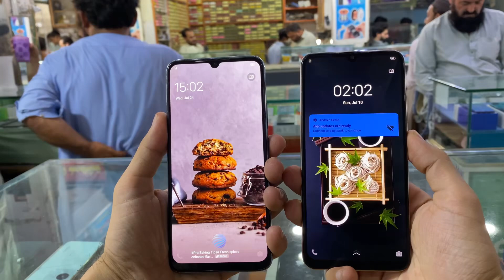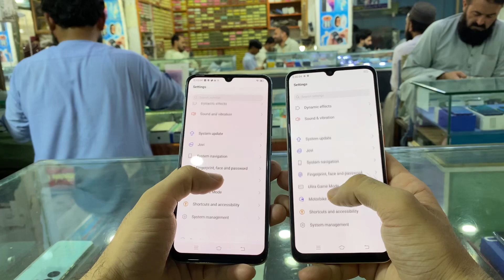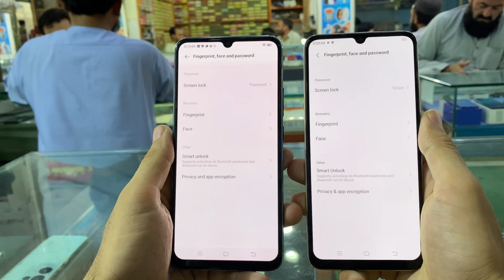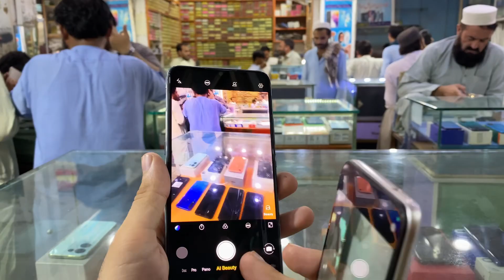Vivo S1 vs Vivo S1 Pro⚡️ SpeedTest and Camera Comparison